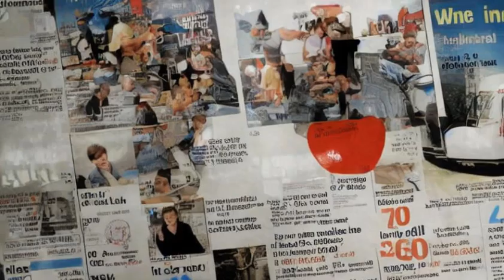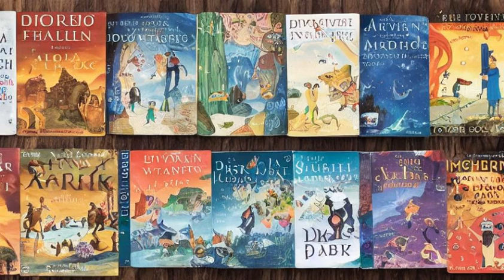2 minute explanation: Diary of a Wimpy Kid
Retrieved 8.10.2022